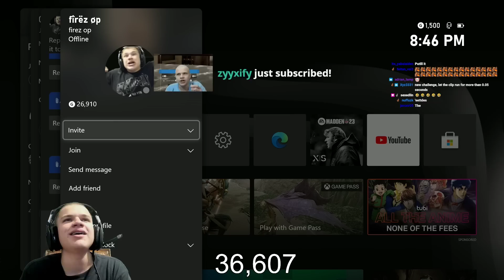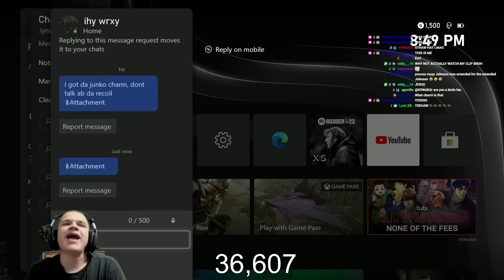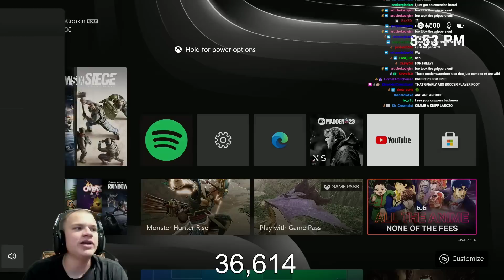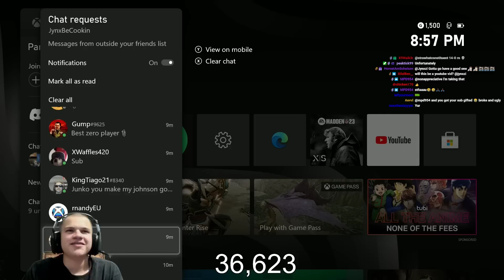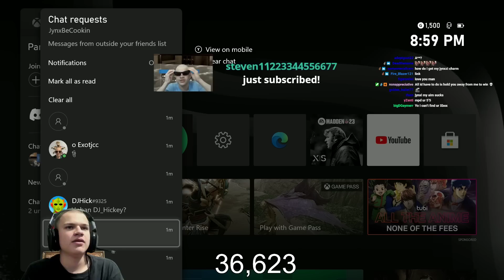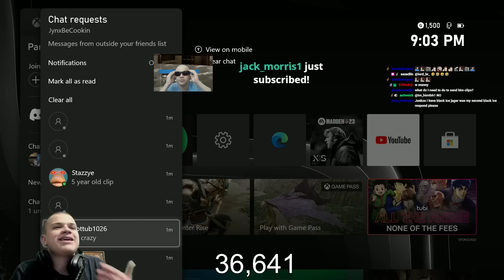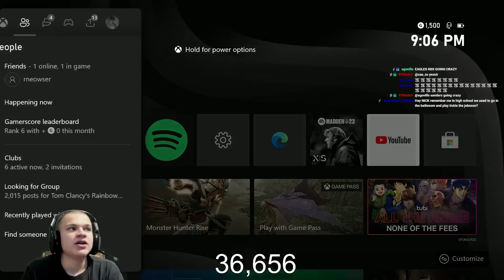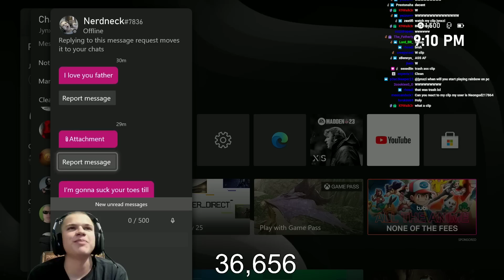the WORST siege player...